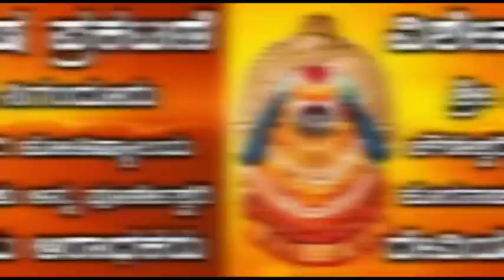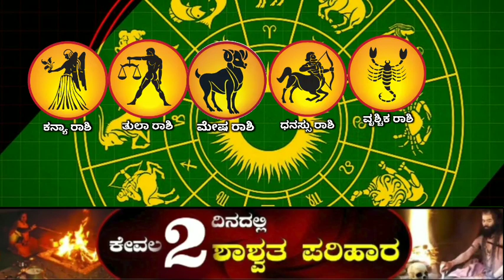ಜನವರಿ 26 ನಾಳೆಯಿಂದ ಈ 6 ರಾಶಿಯವರಿಗೆ ಬಾರಿ ಅದೃಷ್ಟ ಬರಲಿದೆ ದುಡ್ಡಿನ ಸುರಿಮಳೆ ಸುರಿಯುತ್ತದೆ ಗುರುರಾಯರ ಕೃಪೆಯಿಂದ